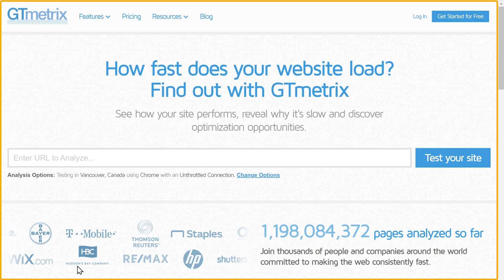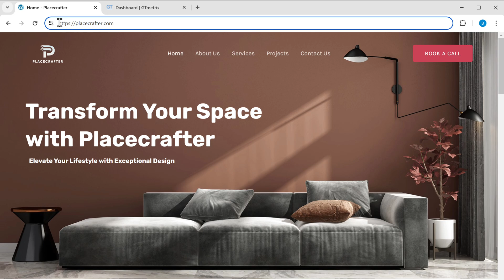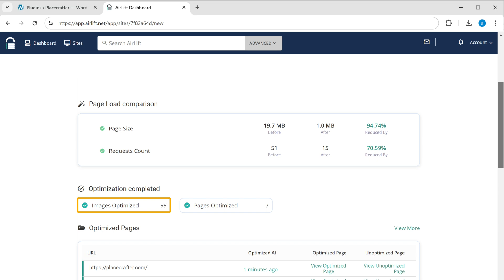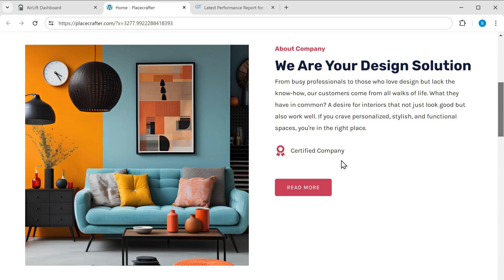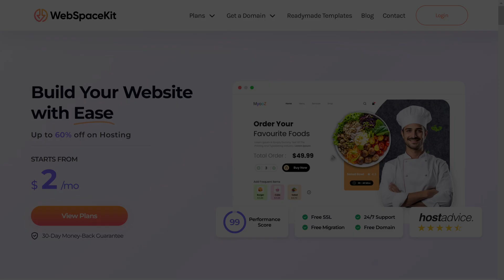How to Increase Your Website Speed 🚀 in a Click (Absolutely Free)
00:00 Intro

00:31 Check your website's Performance

01:30 Fix your website Performance

02:03 Install the plugin on your website

02:30 Optimize your website with Airlift

02:56 Test your website performance

Is your website slower? This video shows you a super-fast way to make it quick! With just simple steps, you can learn how to significantly speed up your website, this is perfect for beginners who don't want to mess with complicated settings

Don't waste another minute on a slow website. Watch now and transform your website's performance in a click!

🎁 *Tools & Discounts*

🙌 *Officially*